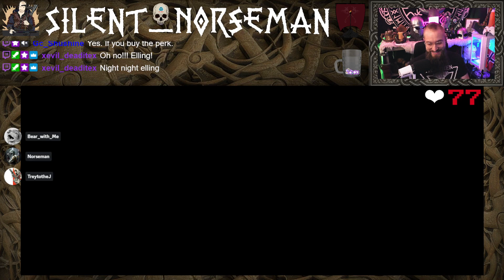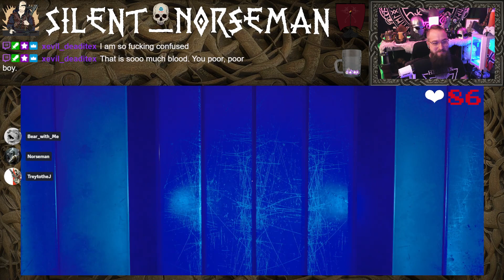Outlast Trials w/ Friends Pt. 3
The Orphanage - *Graphic Content* near the end of the video -- Watch live